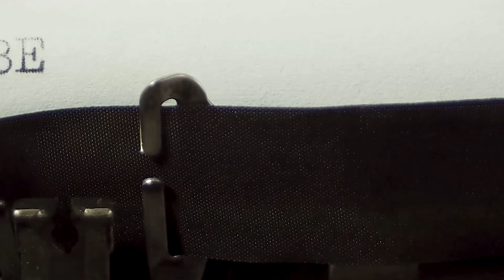Fail Compilation Try Not To Laugh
No one was hurt in  the making of the videos.